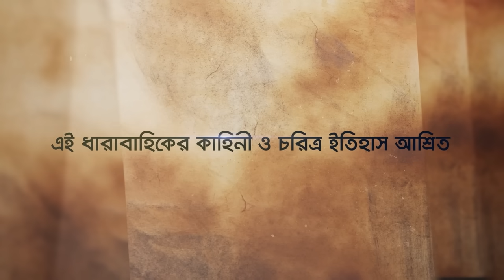Muhammad : The Final Legacy | মুহাম্মাদ (সাঃ) দ্যা ফাইনাল লিগ্যাসি | EP 73 | Bangla Dubbed | SATV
SATV Location:
Bangladesh